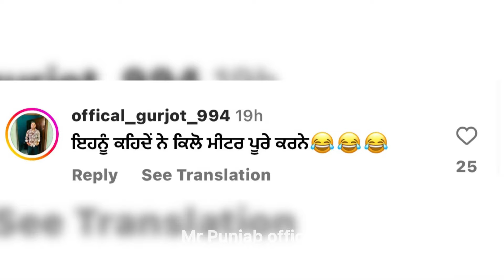ਲੋਕਾਂ ਨੇ ਗਰੀਬ ਨਾਲ ਕੀਤਾ ਧੱਕਾ । ਬਿਨਾਂ ਗਲਤੀ ਦੇ ਦਿੱਤੀ ਵੱਡੀ ਸਜਾਂ